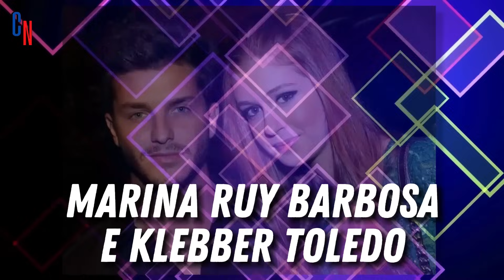30 ATORES FAMOSOS QUE SE APAIXONARAM POR PARCEIRAS DE NOVELA! 👩‍❤️‍👨